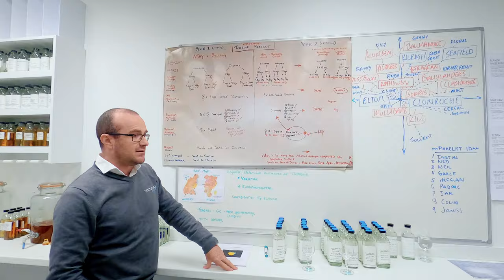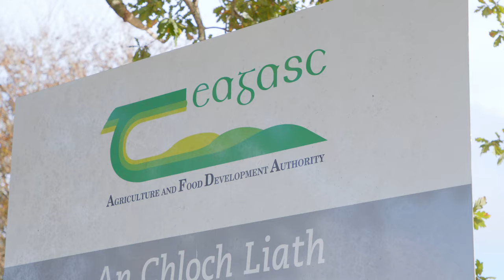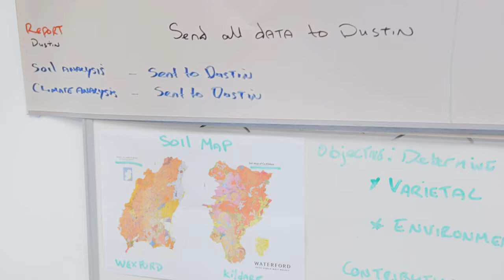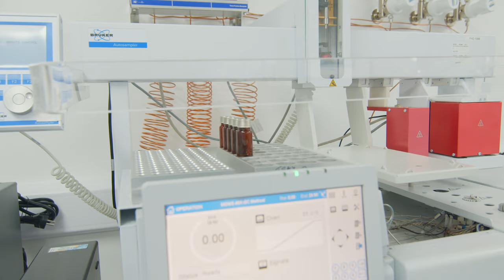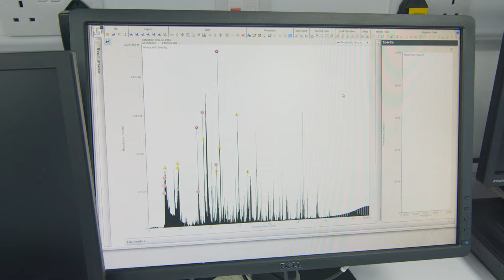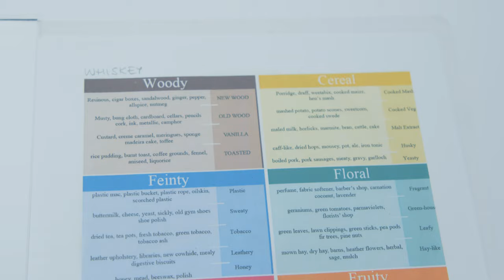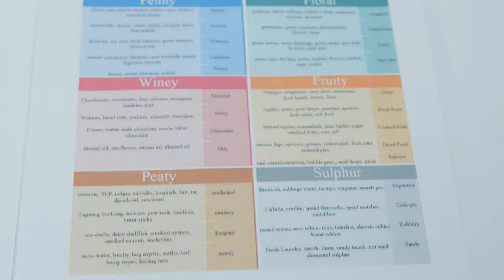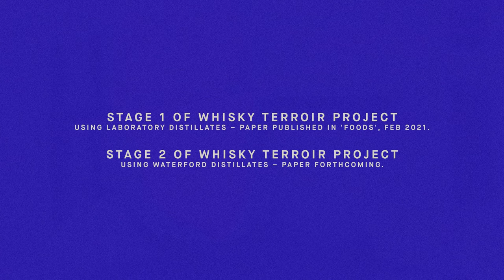The Whisky Terroir Project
In our tasting room, anyone can compare and contrast the differences in our newly distilled spirit, each one produced from a separate farm’s barley. Differences between terroirs – that 3D influence between microclimate, soil and place on a plant – are demonstrable, detectible even to non-drinkers.

But there are some out there – armchair scientists or representatives of large drinks corporations – who would deny terroir even exists let alone could have any influence. For these companies, whose aim is homogeneity, it is in their commercial interests for terroir not to manifest in distillates. The only way to side-step their propaganda was finding robust research. The trouble was, terroir, long accepted with wine, had never actually been researched before, let alone in barley.

This landmark Whisky Terroir Project came to fruition as a joint venture between Enterprise Ireland (Innovation Partnership funding); Waterford Distillery, Dr Dustin Herb of Oregon State University; Prof. Kieran Kilcawley and Maria Kyraleou of Teagasc Food Research Centre, part of the Irish Department of Agriculture, Food and the Marine; Enterprise Ireland; Minch Malt; and featured cooperation from Scotland’s leading whisky laboratory.

With part one published in the elite peer-review journal, Foods ), it once and for all proves the influence of terroir on new make whisky distillates – the key building block, the very starting point of whisky.

The project will then extend into showing that influence in our own commercial spirit – and beyond. For the curious, this film is a chance to look behind the scenes on the game-changing project.